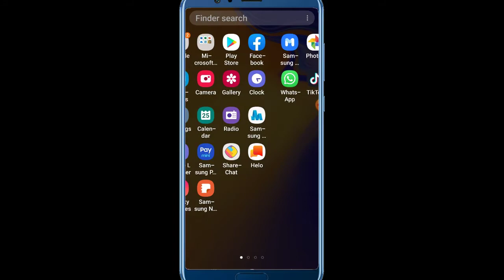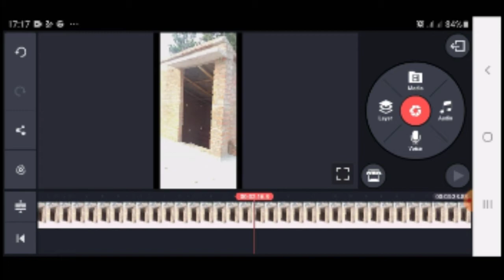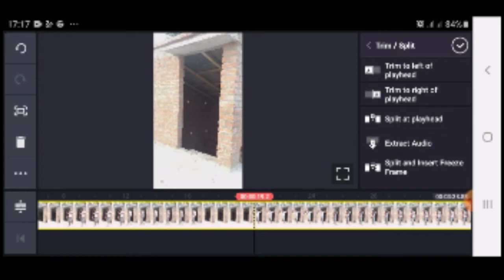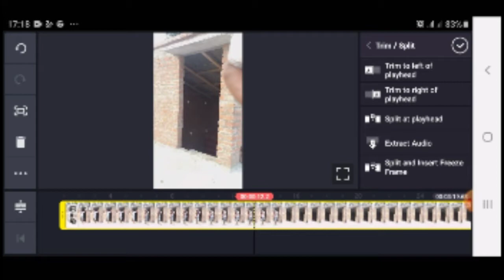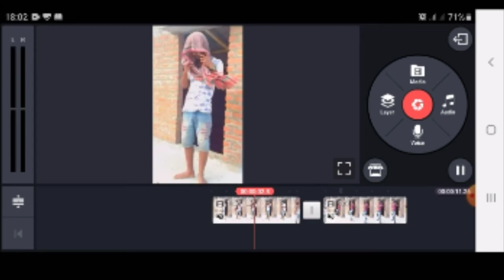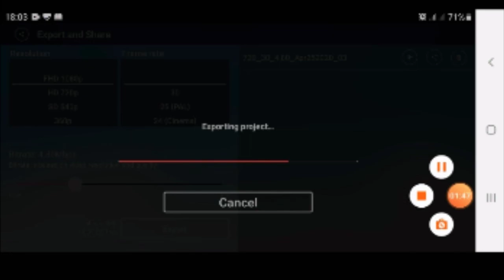Rat Be Rang Huye Ore Sathiya Tik Tok New Trendin 100% Viral Hobe Tryiagen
Hello বন্ধুরা আমার এই নতুন ভিডিও তোমাদের সবাইকে সাগত জানাই তো আছকে আমি তোমাদের এই ভিডিও তে দেখিয়ে ছি
Tok Tok new Viral Trends video